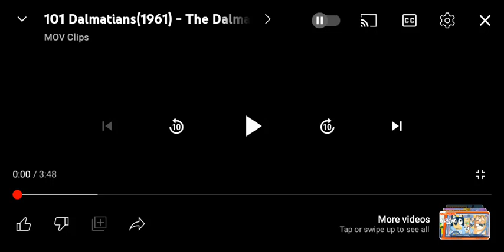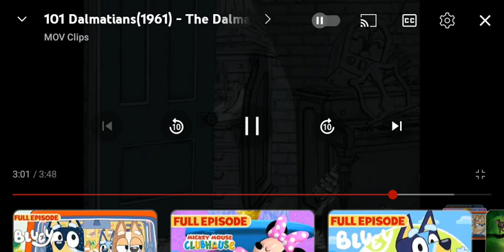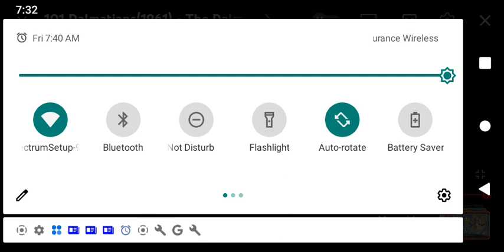101 Dalmatians Puppy